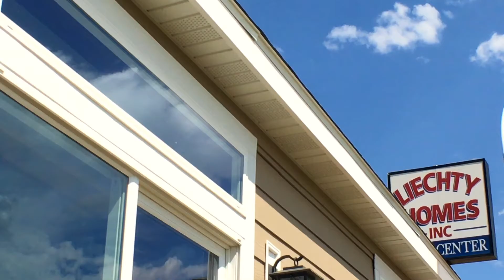Liechty Homes since 1955.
We have a wide variety of homes throughout the great states of North and South Dakota!